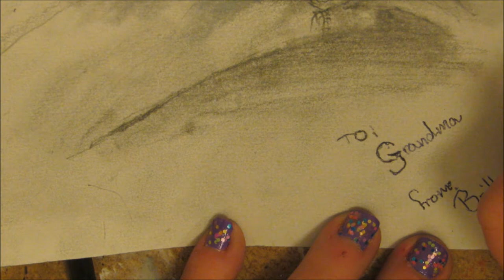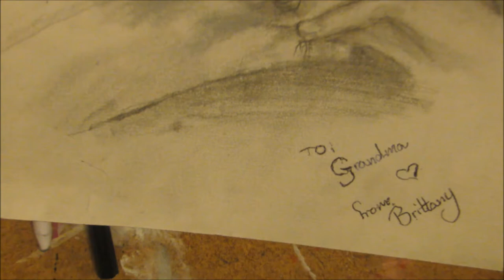SPEED DRAWING: GRANDMA BURFORD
This speed drawing is a very special one. This drawing features my beautiful and wonderful Grandma. This 5th installment of my inspiration series is a tribute to this amazing lady with a kind soul for inspiring me my whole life to be kind and caring and to love with my whole heart. This is a work piece that I finished as a gift to her for her 79th birthday! Hope you enjoy this and as always BE INSPIRED